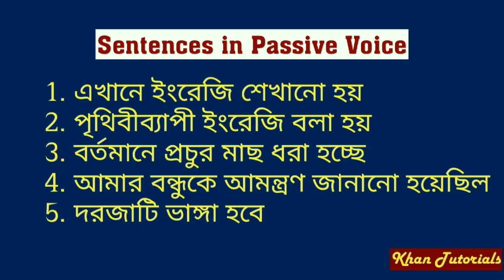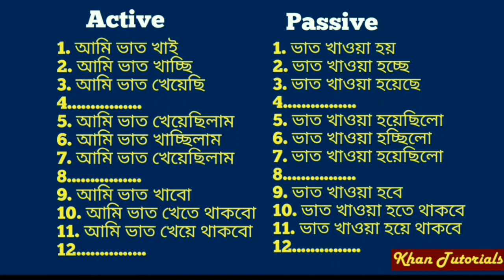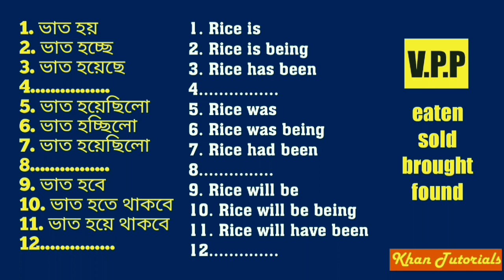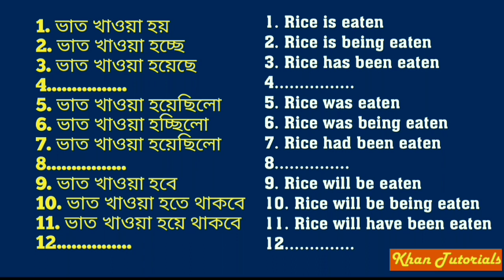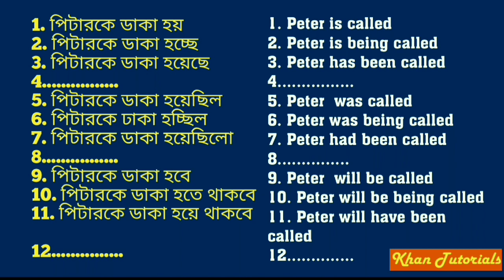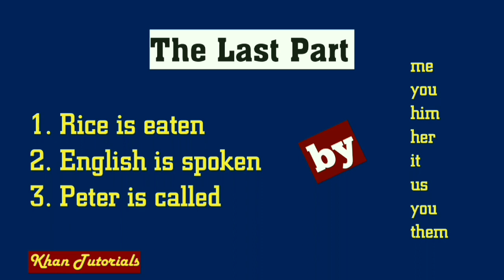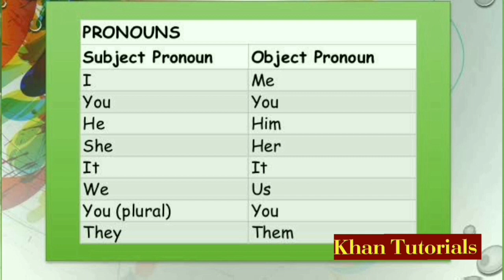Magical Approach To Voice Change [Voice:1, Moin Sir English Tutorial in Bangla ]